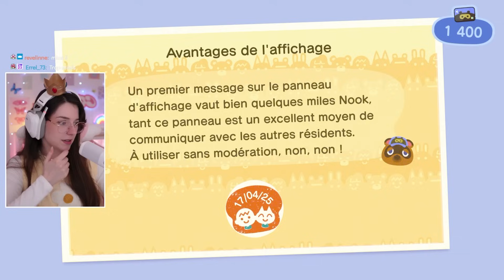🏰 Objectif : 5000 Miles ! #2 ⋆˚₊‧ Animal Crossing New Horizons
Hola les fraîcheurs! 🌟

▬▬ 𝗜𝗡𝗙𝗢𝗥𝗠𝗔𝗧𝗜𝗢𝗡𝗦 ▬▬

➜ Je ne donne pas mon code ami. 🚫
➜ Pour ACNH, mes motifs sont disponibles sur mon Pinterest et dans mon serveur Discord !
➜ Merci de respecter les autres dans les commentaires. 🤗

Je suis officiellement partenaire Elgato (le rêve !!)✨
Vous pouvez profitez de -5% avec mon code : ZZ-COAEN sur le site d'ELGATO en passant par mon lien

Merci encore à Elgato pour leur confiance 🤍